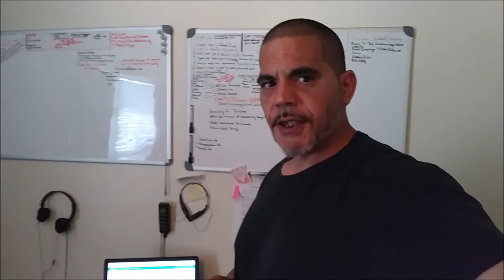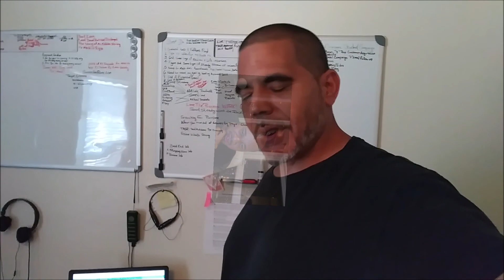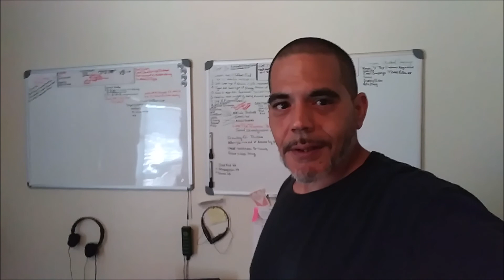Sexy Copy Writing Secrets By Billy Gene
Sexy Copy Writing Secrets By Billy Gene Is Marketing...
Moises Beauchamp Full Time Dad to Octavian and Claire. Felon Success Coach. Entrepreneur:

P.S. Click here for advance Internet Marketing Training 24/7 Marketing School